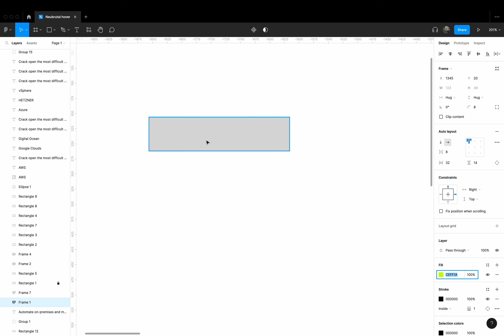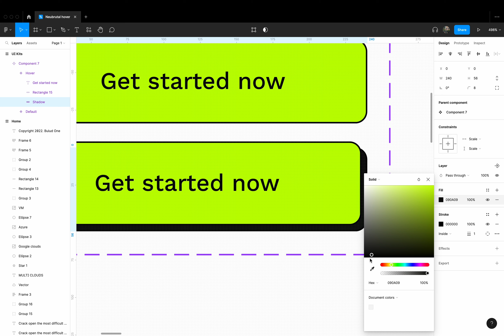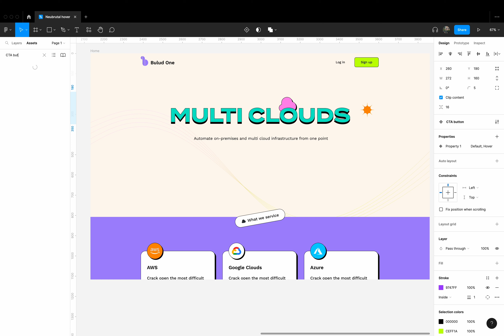Neubrutal Button Shadow Hover Effect Prototyping in Figma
I made a hover effect on a neubrutal button with prototype in Figma. This is just a way to make hover.